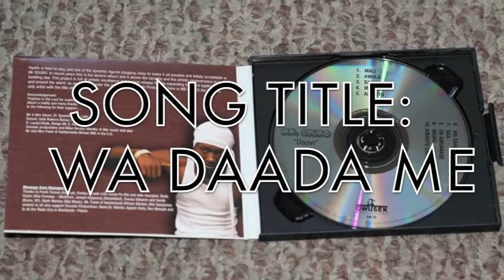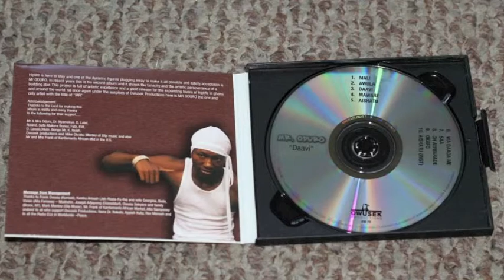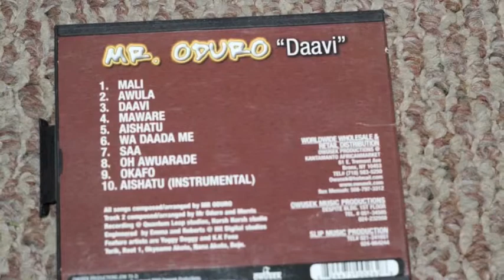MR ODURO WA DAADA ME